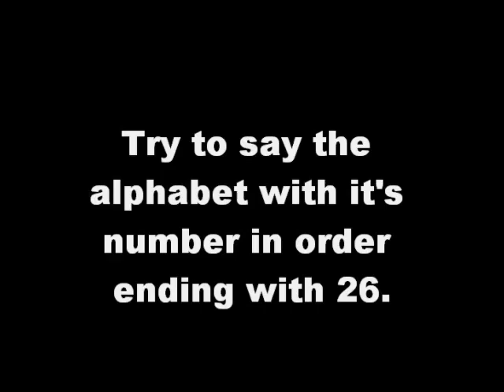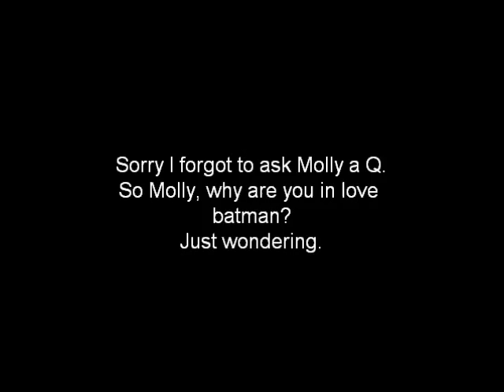Thursday's in a rush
I'll be better next week, trust me.